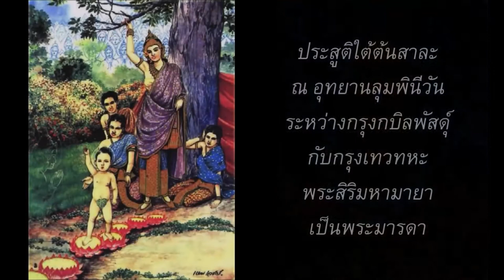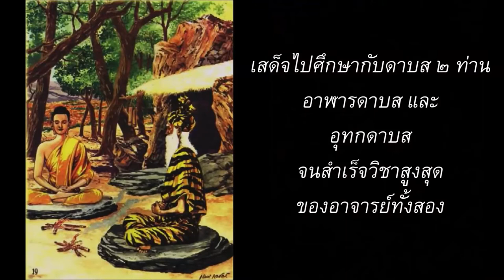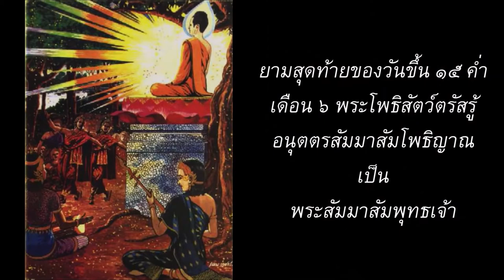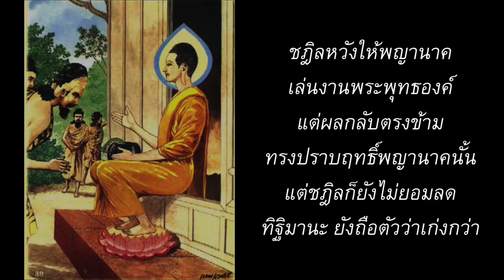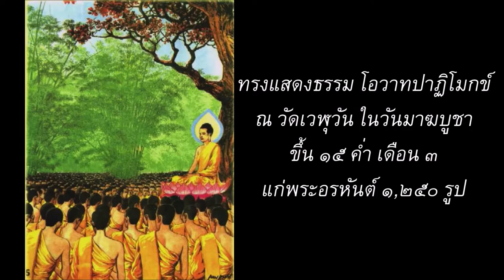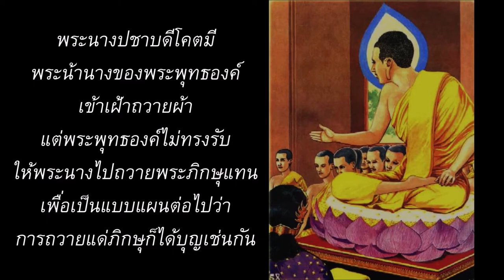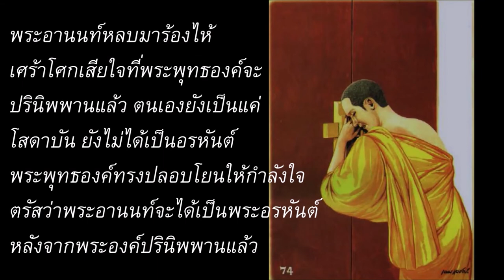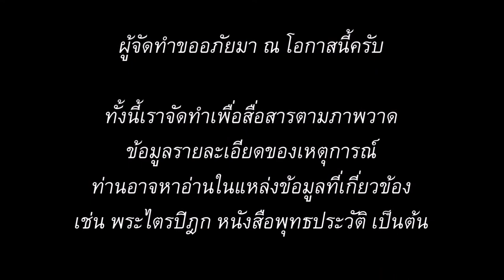ภาพวาดพุทธประวัติ วาดโดย ครูเหม เวชกร Buddha's Life Paintings by Hem Vejakorn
เพื่อยกย่องและเชิดชูครูเหม เวชกร (พ.ศ. 2446 – 2512) ศิลปินวาดภาพแนวสมจริง ท่านเรียนรู้จาก คาร์โล ริโกลี (Carlo Rigoli) ศิลปินชาวอิตาเลี่ยน ที่เข้ามาวาดภาพที่พระที่นั่งอนันตสมาคม ร่วมกับศิลปินอิตาเลี่ยนท่านอื่น ๆ ในสมัยนั้น

ภาพวาดพุทธประวัติเป็นผลงานหนึ่งที่โดดเด่น สะท้อนเทคนิคการวาดภาพแนวตะวันตก ที่เน้นความสมจริง ได้แก่ มิติใกล้ไกล แสงเงา สื่ออารมณ์ความรู้สึก ดูมีชีวิตชีวา

ทางผู้จัดทำวีดิโอชื่นชอบภาพวาดพุทธประวัติของครูเหมมาตั้งแต่เป็นเด็กแล้ว โดยดูจากนิตยสารฟ้าเมืองไทย ของคุณอาจินต์ ปัญจพรรค์ ต่อมามีโอกาสรวบรวมภาพในรูปแบบไฟล์ดิจิตัลก็เลยอยากนำมาเสนอ พร้อมเกร็ดความรู้พุทธประวัติตามสมควร

หากมีข้อมูลหรือส่วนใดที่ผิดพลาดคลาดเคลื่อนไป ผู้จัดทำขออภัยมา ณ ที่นี้ครับ

Picture and Photo Credit
ผู้จัดทำนำภาพวาดพุทธประวัติและข้อมูลบางส่วนมาจากเว็บไซท์ 84000.org
ภาพถ่ายครูเหม เวชกร นำมาจากเว็บไซท์ sarakadee.com
ขอขอบพระคุณมา ณ โอกาสนี้ครับ

Music Credit
ขอบคุณดนตรีประกอบจากแชนแนล DS Productions บนยูทูบ

PJN Cinematic เป็นช่างภาพและวีดิโอสมัครเล่น สนใจถ่ายภาพและวีดิโอแนวธรรมชาติ มีผลงานวีดิโอสั้นอยู่พอสมควร หากท่านใดสนใจชมวีดิโอแนวนี้ ก็สามารถกด “ติดตาม” (SUBSCRIBE) และกดกระดิ่ง เพื่อรับทราบการแจ้งเตือนหากมีการอัพโหลดวีดิโอใหม่ ๆ

หมายเหตุ : หากท่านใดสนใจเรียนรู้เรื่องราวพุทธประวัติอย่างจริงจัง สามารถหาข้อมูลได้จากหนังสือพุทธประวัติ ซึ่งมีพิมพ์อยู่เป็นจำนวนมาก หรืออาจหาข้อมูลจากพระไตรปิฎก รวมทั้งจากเว็บไซท์ที่เกี่ยวข้องกับพุทธศาสนา